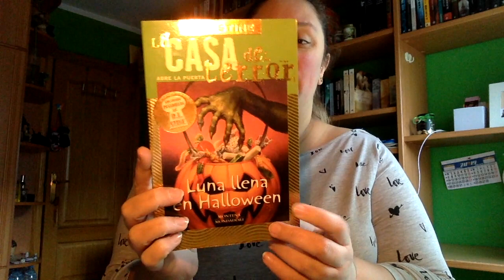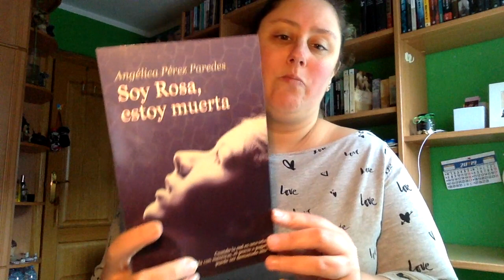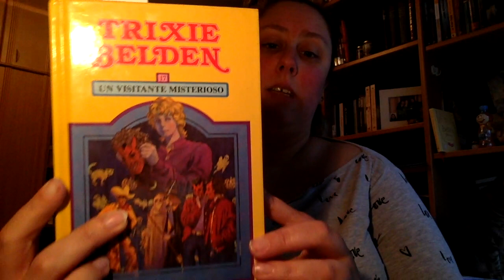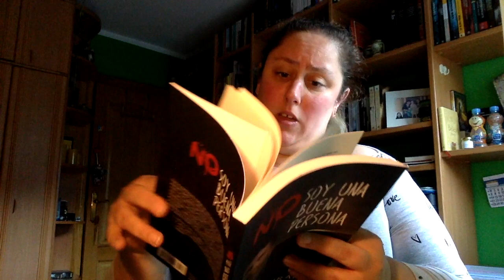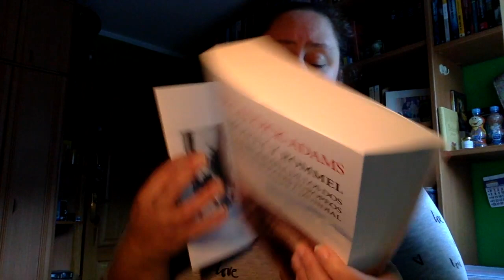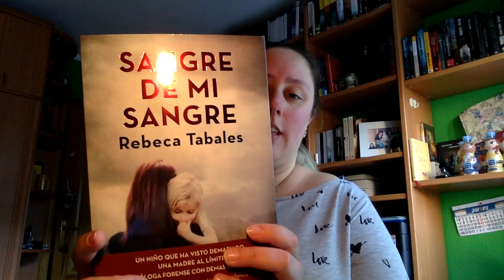Book Haul Febrero 2019 | Primera Parte